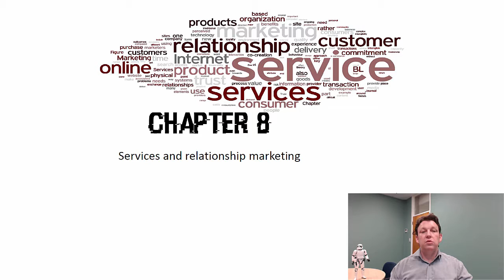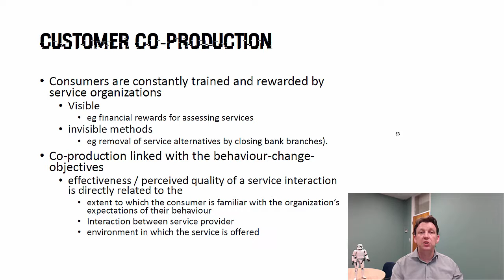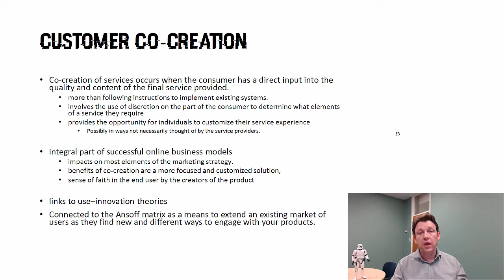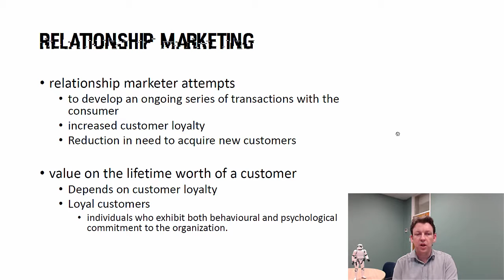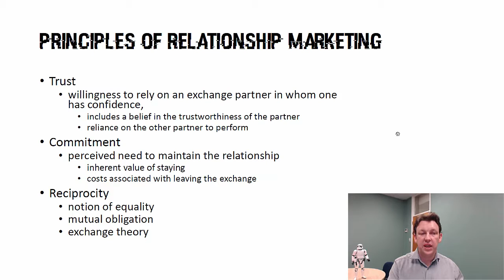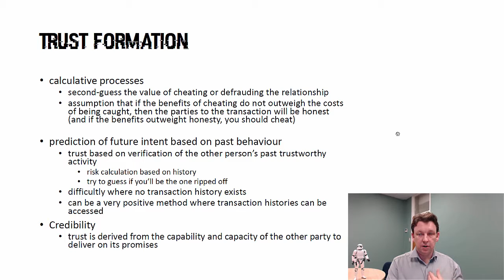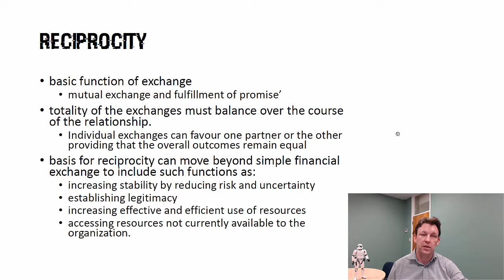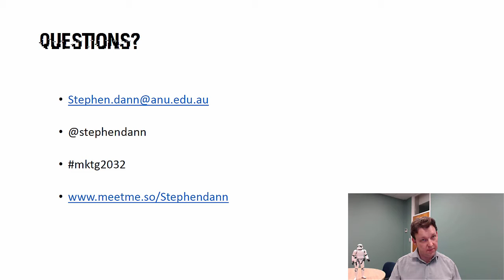Chapter 8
Chapter 8 of the weekly lecture series for MKTG2032 eMarketing

A reading from the book of Dann and Dann (2011) in which the narrator (Dann, 2016) provides the highlights package introduction to the content of the chapter.

Dann, S., & Dann, S. (2011). E-marketing: theory and application. Palgrave macmillan.

goo.gl/tRPxAX